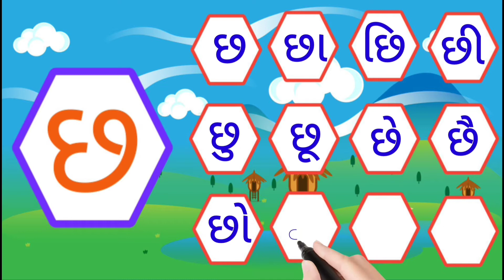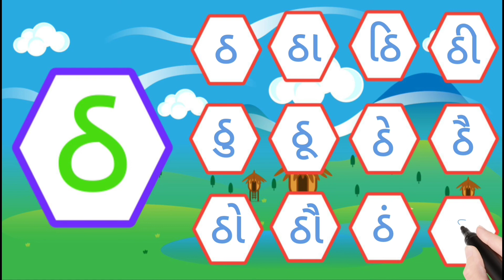છ થી ઠ| ક કા કિ કી | ગુજરાતી બારાક્ષરી I Gujarati barakhadi I Learn gujarati Alphabet swar,vyanjan.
In video, we are going to learn gujarati bharakhadi.